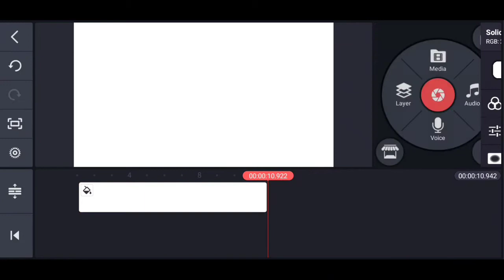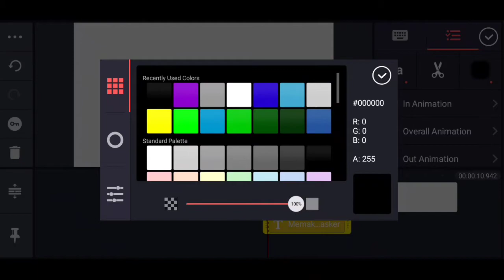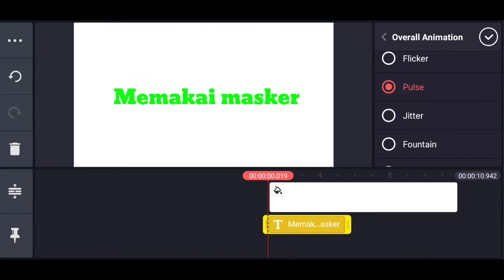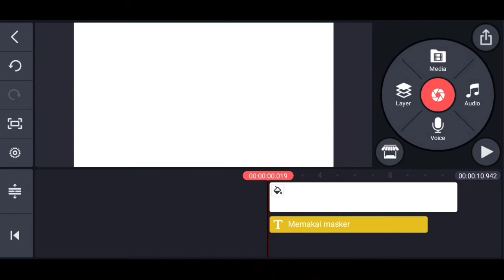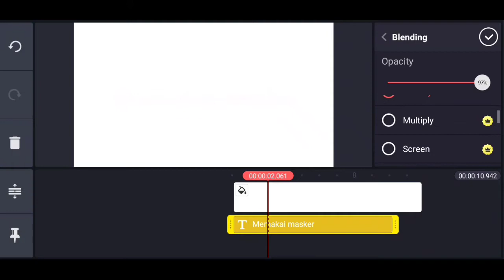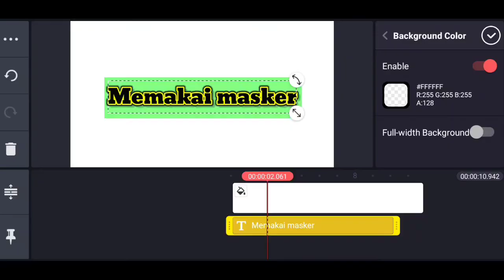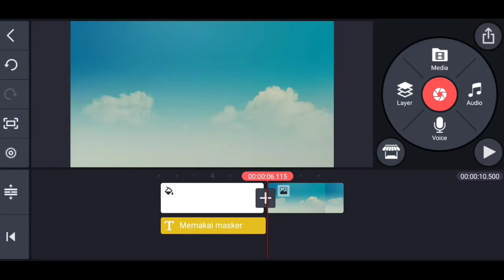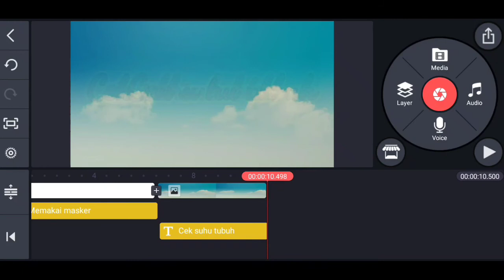TIK KELAS XII (PERTEMUAN KETIGA)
TIM MGMP